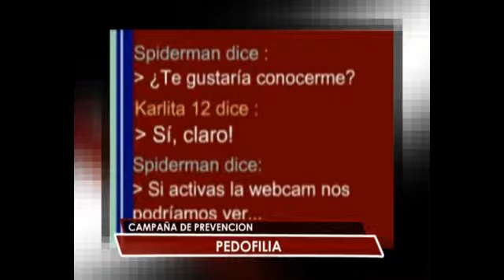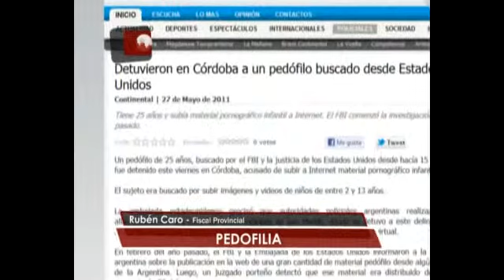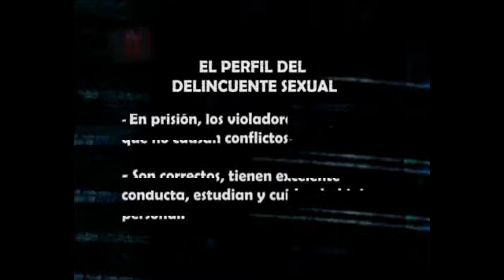Crónicas de la Calle TV - Pedofilia (B2)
Bloque 2 del 7º programa de Crónicas de la Calle (emitido el 17/05/2012 por Canal C -15 de Cablevisión, Córdoba, Argentina-). Tema: Pedofilia en Córdoba.